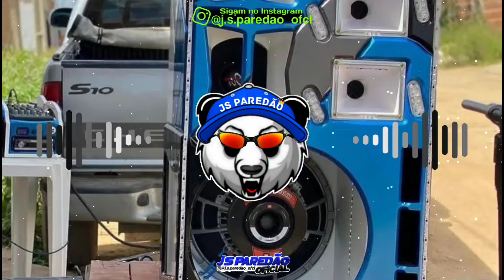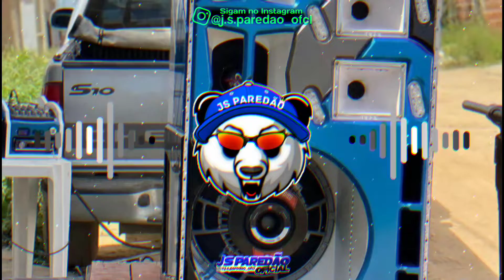TURMA DO CANGACEIRO - EP 2022 A REVOADA DOS PAREDÕES - MÚSICAS NOVAS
⚠Atenção!! ⚠(DIREITOS AUTORAIS) Artista/ banda e compositores ser não for de acordo com algum conteúdo postado no canal, por favor envia um e-mail com a solicitação para  estarei removendo imediatamente sem exceção alguma.